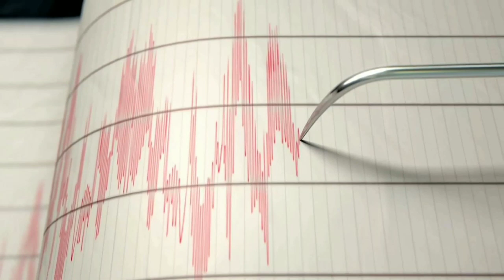САМАРАДАГИ ФОЖЕА ЎЗБЕКЛАР ОММАВИЙ ЗАХАРЛАНДИ